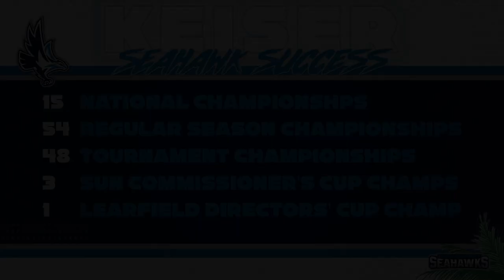Football Highlights vs Grand View- NAIA Semifinals (12/3)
The Seahawks advance to the Championship! Relive the sights and sounds of Keiser's 38-21 victory over Grand View